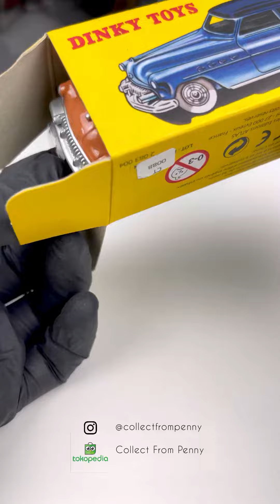DINKY TOYS JADUL! - Buick Roadmaster 1/43 Scale